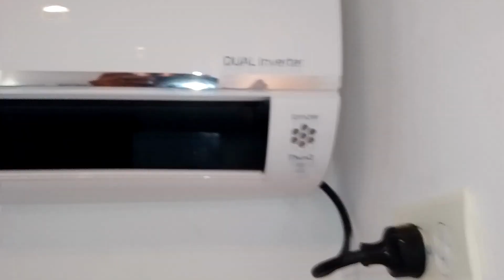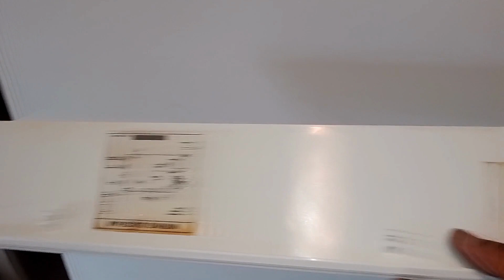Como desarmar aire acondicionado LG DUAL INVERTER para MANTENIMIENTO PREVENTIVO.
SABIOSDELFRIO: En este video te enseño la mejor manera de desarmar la carita o consola de aire acondicionado mini split LG DUAL INVERTER para hacer mantenimiento o limpieza.

     Si te gusto este video has las siguientes acciones antes de continuar:

3. Comparte mi canal para que me ayudes a crecer y seguir montando mas y mejor contenido para ustedes gracias.